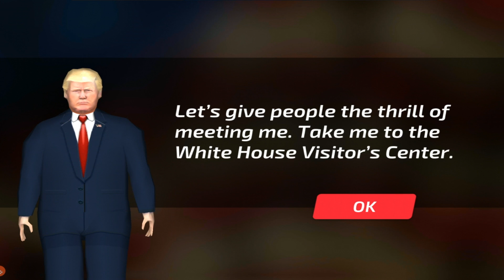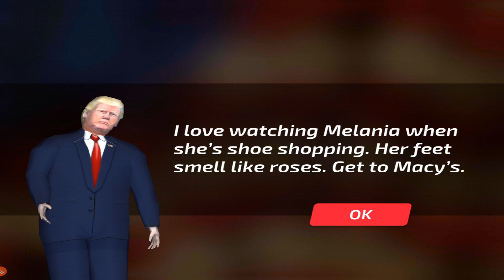Driving President Trump 3D Eating Fast Food - Android Gamer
♥ About This Game:You’ve chosen your president. Now it’s time to put words to action. From the makers of superhit games -Race to White House and Parking Frenzy, comes an exciting new game – Driving President Trump Simulator 3D!

You’ve got yourself an all-important job of driving President Trump around. Take charge of the Presidential Car and get Mr. President to reach in time. Be an active part of Making America Great Again Campaign. Whether driving him to press conferences, working dinners or family time, ensure Mr.President makes his mark.

Enjoy the Trump banter, choose from a collection of swanky cars and drive around over two different cities – Washington and New York!

Can you handle Mr. President’s demand?

Get on duty! Download Driving President Trump Simulator 3D from the Google Play Store.

Driving President Trump 3D features:
- Drive in 80 exciting levels!
- Choose from 50 swanky cars!
- Drive around 2 different cities - New York & Washington!
- Explore more in the Free drive mode!
- Enjoy 3 unique camera views!
- 3 different driving controls: Steering, Tilt and Touch Controls. Includes Manual gear too as an option.

About us:
Games2win is a fun company that believes in creating amazing and enjoyable games for all ages. We have over 800+ proprietary games that are available both online and on mobile. Some of our smash hit games are Car Driving & Parking School, International Fashion Stylist, Driving Academy, Parking Frenzy and Fab Tattoo Design Studio. Currently, our company boasts of more than 100 million app downloads and 3 million gamers a month. And this is just the beginning!